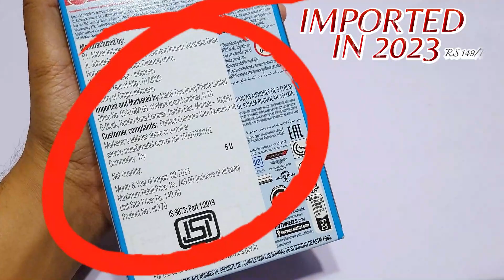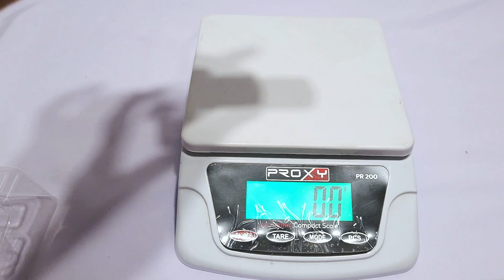ONLY ₹749/- BEST HOTWHEELS 5 PACK EVER- FAST & FURIOUS 2023